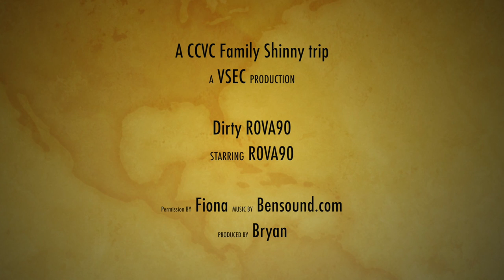Orongorongo River 4x4 NZ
A Cross Country Vehicle Club trip. The trip is around the Orongorongo River (Wellington NZ). Up the hill to the air strip, down and through the river, around the coast to the Wairarapa Valley.

Shot from a Land Rover Defender 90, using x3 GoPro4's, and a Canon 70D & 5DMIII.